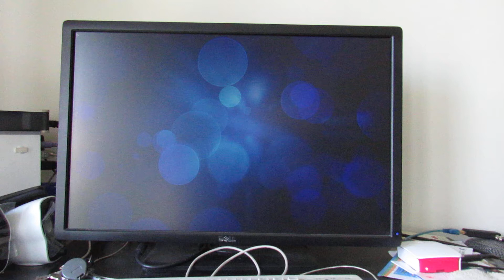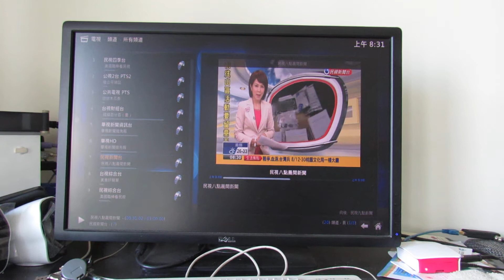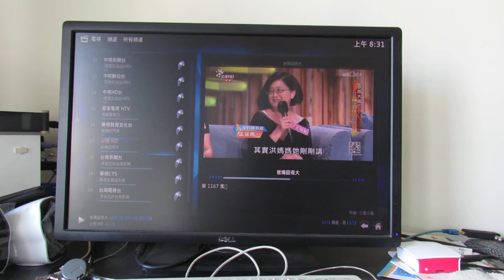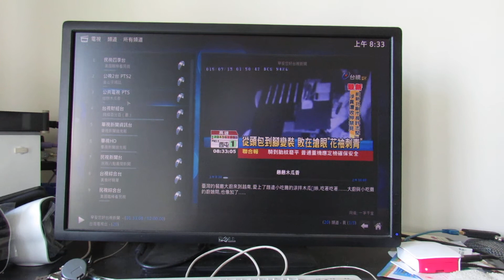Kodi 電視2